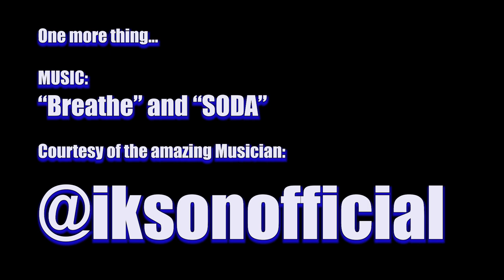GROSS! Cleaning USED Fruit Fly Culture Containers!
If you keep Poison Dart Frogs, then you know that culturing Fruit Flies is a necessity!  Creator of The Rainforest Exhibit, MAG, has noticed that many times in the comments on other YouTube Channels, viewers remark on the wastefulness of throwing away used fruit fly culture containers. Although, cleaning these plastic containers is not a huge deal, he figured he would film himself cleaning them in case anyone was interested on how to do it effectively.

In the 1990s, MAG used Mason Jars for Fruit Fly Cultures.  He is considering trying that again.

Watch until the end as some of MAG’s friends visit The Rainforest Exhibit for the first time and verify that “pictures do not do The Rainforest Exhibit justice”!

ABOUT THE RAINFOREST EXHIBIT:
Many of you know that Custom Sneaker Artist, MAG, has created custom apparel for some of the world’s biggest celebrities and rock bands, from Will Smith to 3 Doors Down, GN’R to Motley Crue,  Kelly Clarkson to Poison, Samuel L. Jackson to Nickelback, Peter Facinelli to Chad Szeliga, and many, many more!

Now, MAG is proud to announce his newest project, “The Rainforest Exhibit"!

MAG has partnered with Custom Aquariums, the leader in build-to-order aquariums, as they deliver their huge Amphibious Aquarium to MAG’s art studio.  The Rainforest Exhibit is the largest Amphibious Aquarium (so far) ever built by Custom Aquariums!  It is 5 feet high by 5 feet long by 4 feet deep and is approx. 750 Gallons by volume!  These dimensions do not include the wooden stand and canopy, when installed, they reach a height of over 8 feet!

On Nov. 1st, 2018, our NEW YouTube Vlog made its debut and featured the planning, the build, supplies, fauna, flora, etc., we will take you with us through every step of the build!

Unknown to most, MAG has designed and fabricated zoo exhibits all over the USA.  He brings his unique style and skills to this sponsored project.  Tune in to the ups and downs of this colossal task and share in the struggles and triumphs as MAG documents every successful—and not so successful—moment on this vlog.
The Rainforest Exhibit is proud to be partnered with the Rainforest Trust, which is a charity dedicated in preserving rainforests and other ecosystems, by purchasing land to protect it from deforestation and illegal mining.  We will be helping spread the word about the Rainforest Trust, as well as, helping them raise funds to carry on their mission.

Musician: @iksonofficial